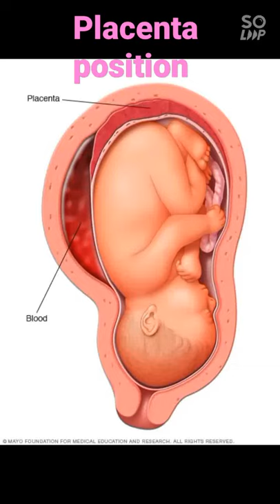placenta position in pregnancy#shorts